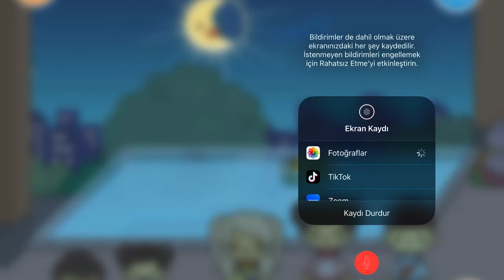Toca Boca Life World - Kızıma Telefon Adlım Part 1